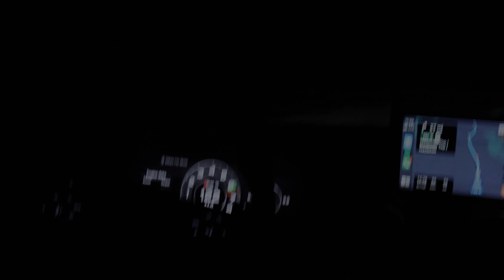2020 Audi A3 Gets A Splitter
Soooo did you share this yet or what? ❤️❤️

Super low bagriders air suspension kit installl . Air suspension .
Sleeper . Fastest daza . Audi a3 0-60 . Mk 7 gti 0-60  . Street race . Drag race . Running 12s . Big turbo . Is38 . Rs7 . Rs5 . Golf R . Car build . Building an Audi a3 . stu_tv . Ea888 . Straight piped s3 a3 . A3 shooting flames . S3 shooting flames . Rs3 shooting flames . 1000 horsepower . Daily driven race car . Lamborghini . 200 MPH . 2000hp . Gallardo . Fastest Lamborghini . Carbon fenders . Car meet . Car wash . tpc 38 . gli . big turbo gli . stu tv . family race car . dsg clutches . Brake boost . Brake boosting . Bagged . Bagriders .